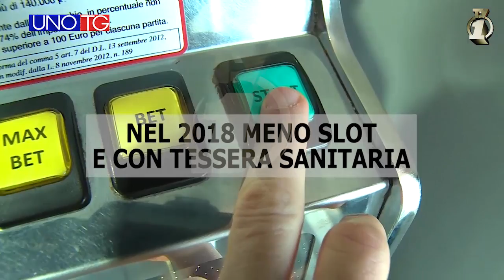Sommario del 28/11/17